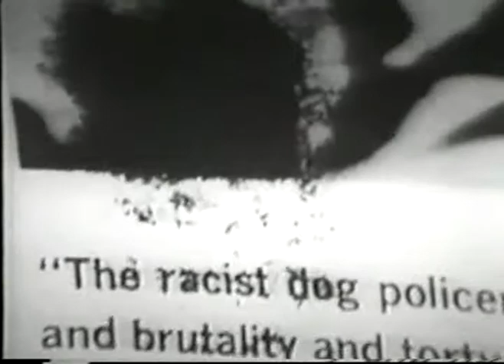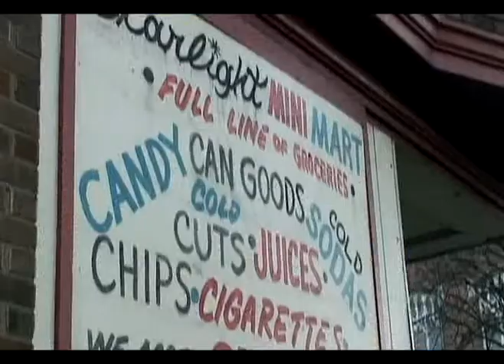Reflections on Happily Natural